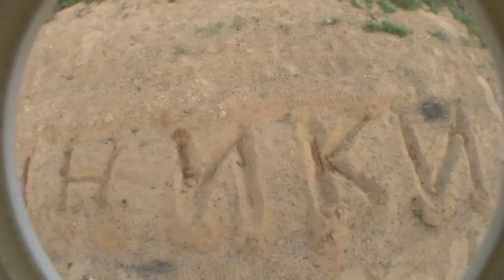Pasha and Stas Sands of Time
Here's some new stuff we've learned and a new place we found for training something special. Hope you enjoy our video